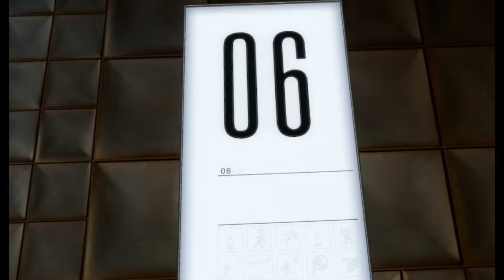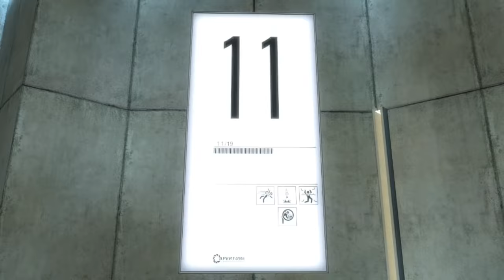Portal M4R10 - If Mario was in...Portal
Ever wondered how that italian would do with puzzles? well now you can find out when mario traverses into the world of potral!!!
Outro by Rosa Zelda Craft Movies. thanks! :D

and also tweeeeeter!
add me on skype: That hobo smg4